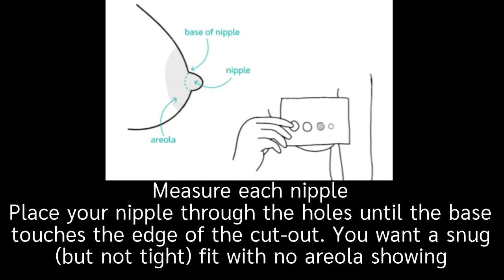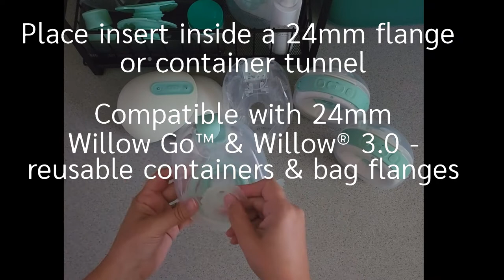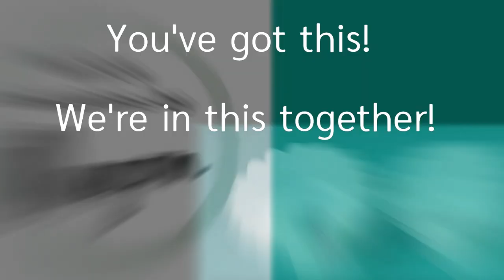Willow® Help Series - Flange Sizing Inserts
Are you wondering if you need to size down with Willow® Sizing Inserts? More comfort = consistent milk output! Check out this video for basic use and care